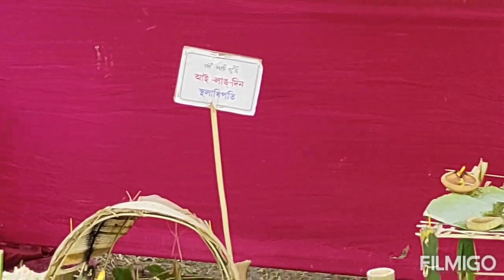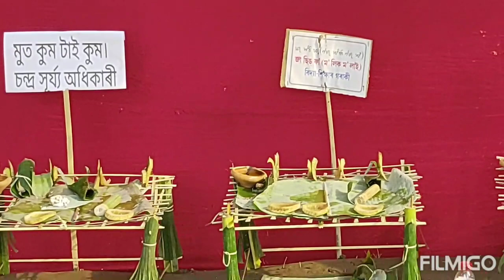মে_ ডাম_ মে_ ফী হ'ল তাই আহোম সকলক এক আহোম ধৰ্মৰ নিয়ম অনুসৰি পালন কৰা সামাজিক পৰম্পৰাগত উৎসৱ ।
মে_ডাম_ মে_ ফী শিৱসাগৰ তলাতল ঘৰৰ ৩১ জানুৱাৰী